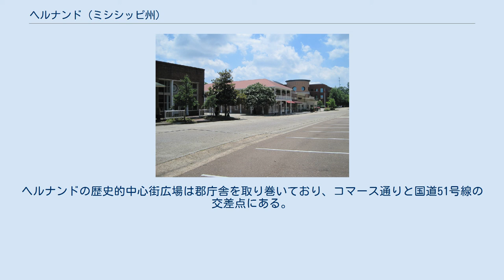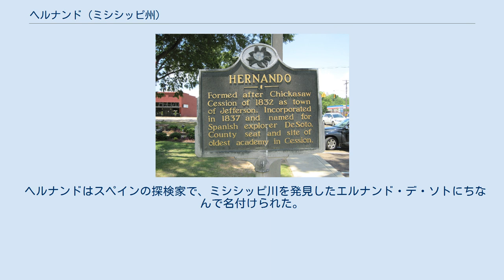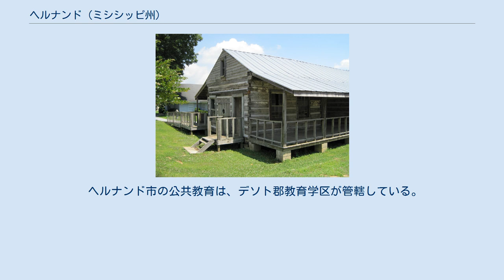ヘルナンド (ミシシッピ州)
エルナンド・デ・ソト
ヘルナンド（英: Hernando）は、アメリカ合衆国ミシシッピ州の北西部、デソト郡の都市であり、同郡の郡庁所在地である。
デソト郡は北のテネシー州との州境に接し、メンフィス大都市圏の中では2番目に人口の多い郡である。
2010年国勢調査でのヘルナンドの人口は14,090 人だった。
2000年の国勢調査時点の6,812人から10年間で2倍以上に増加した。
アメリカ国道51号線と州間高速道路55号線の2つの自動車専用道が市内を南北に貫き、州間高速道路69号線が東西方向に走っている。
ヘルナンドの歴史的中心街広場は郡庁舎を取り巻いており、コマース通りと国道51号線の交差点にある。
 ヘルナンドはスペインの探検家で、ミシシッピ川を発見したエルナンド・デ・ソトにちなんで名付けられた。
デソト郡の名称も同様である。
 ヘルナンドはデソト郡の中心に位置し、その北はサウスヘイブン市である。
州間高速道路55号線あるいは国道51号線によって北のメンフィス市まで25マイル (40 km)、南のテイト郡郡庁所在地であるセナトビア市までは15マイル (24 km) である。
 ヘルナンド市の地域は暑く湿気た夏と、概して温和または冷涼な冬が特徴である。
ケッペンの気候区分によれば温暖湿潤気候、略号では "Cfa" に分類される。
 ヘルナンド市の公共教育は、デソト郡教育学区が管轄している。